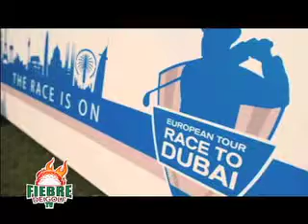FDG 15 09 2012 BLOQUE 2